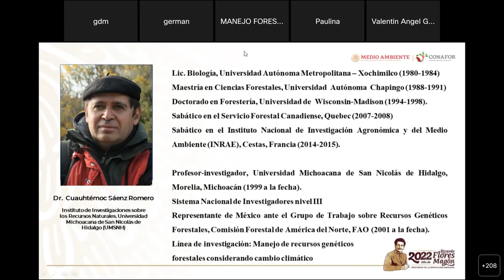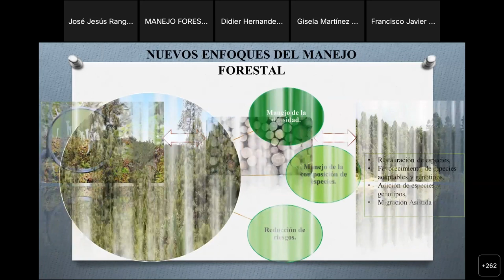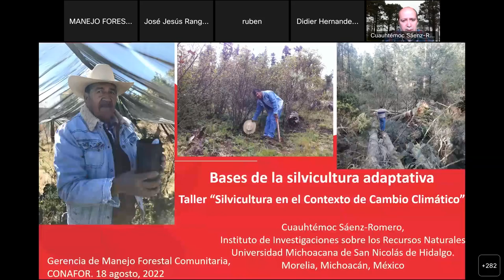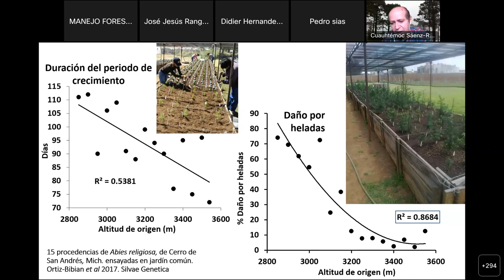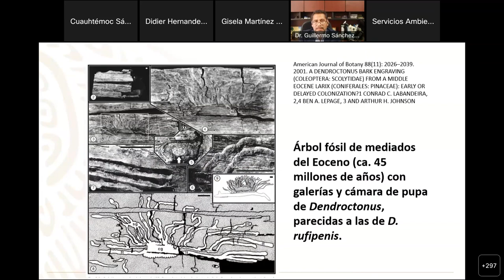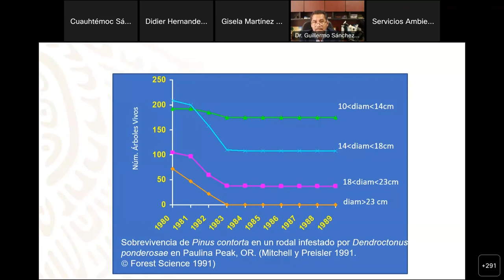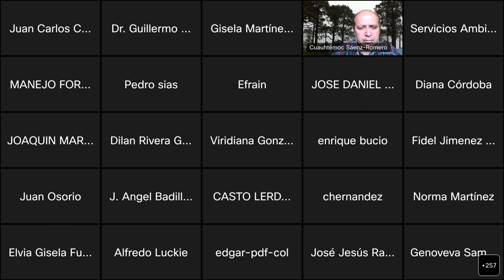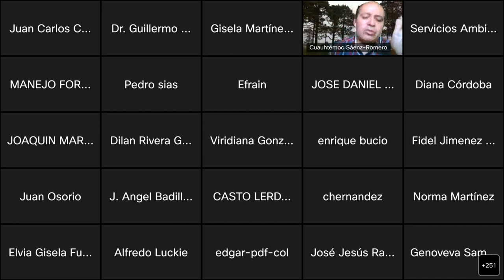Silvicultura en el contexto del cambio climático